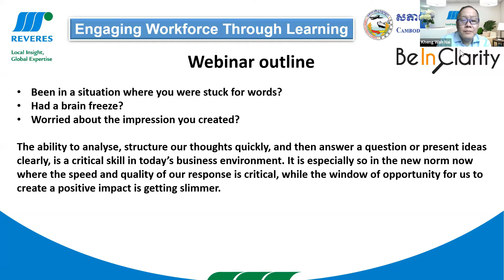Think on Your Feet(r) - Answering Questions on the spot with Clarity, Brevity and Impact(r) - Part 1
Reveres Academy & Cambodia Chamber of Commerce
Presented by: Sharmini Suthan
Date: 17 September 2021